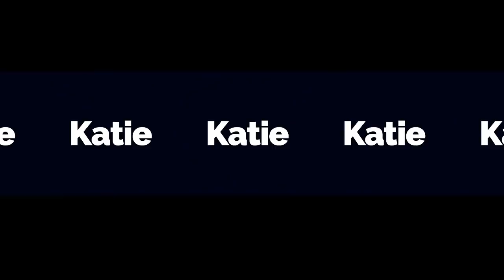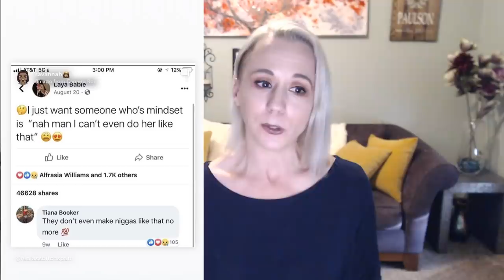Hailey #2 Rocks a Bump at Best Friend's Wedding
Unexpected's Hailey Tilford, or Hailey #2, was sporting a noticeable bump at her best friend's wedding this weekend. More signals that she's with child with Matthew Blevins' second baby.

All content on this channel are the opinions of Katie Joy. Please do not take her word as fact. Statements made about celebrities, reality tv, and influencers are for your entertainment.